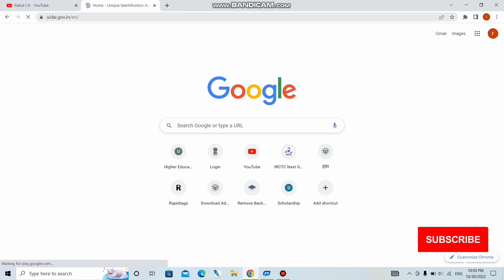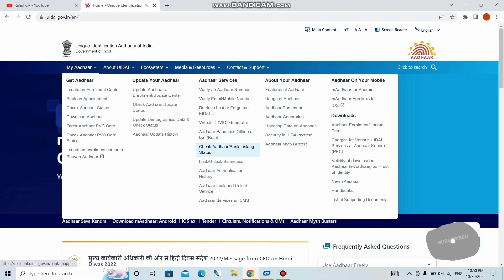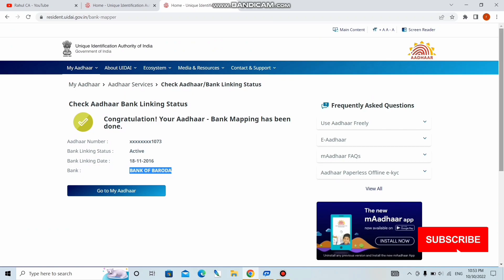Bank mein Aadhar Card link hai ki Nahin kaise check kre | npci kaise check Karen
Hello friends welcome to my channal